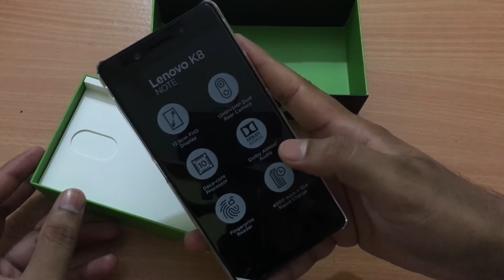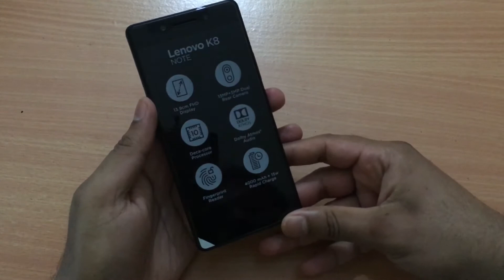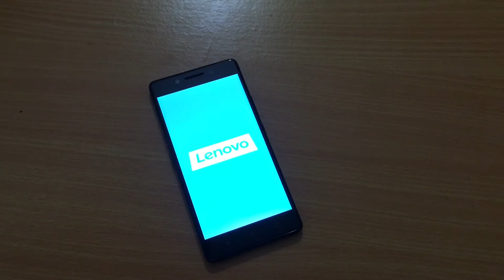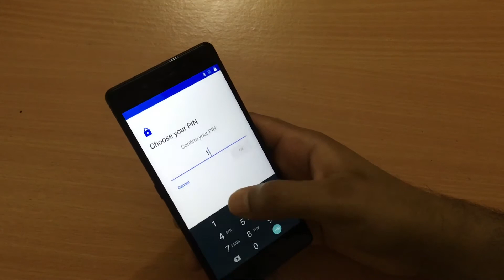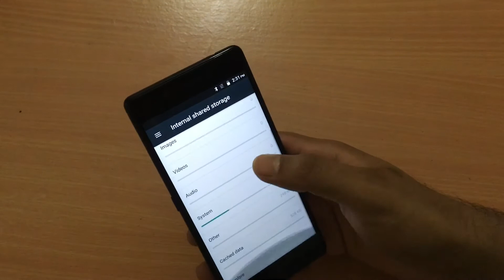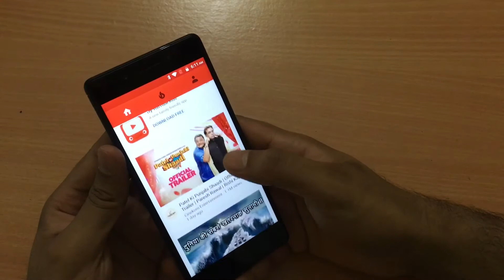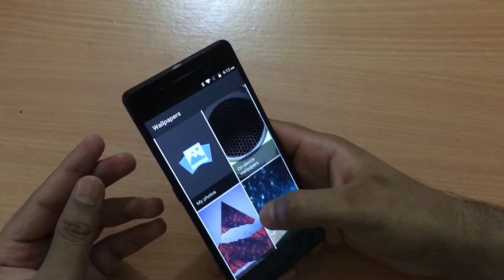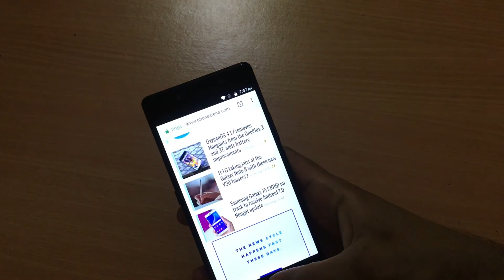LENOVO K8 NOTE UNBOXING AND COMPARISION WITH MOTO G5 PLUS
IN THIS VIDEO I NOT ONLY UNBOX THE LENOVO K8 NOTE BUT ALSO DO A SMALL COMPARISION WITH ITS MAIN COMPETITOR MOTO G5 PLUS.IT HAS A VERY NICE FULL HD DISPLAY.ITS TOUCH RESPONSE IS SAME AS THAT OF MOTO G5 PLUS.THOUGH I FOUND THE DISPLAY TO BE ON THE GREYISH SIDE WHERE AS G5 PLUS IS ON THE BLUER SIDE.I LIKE THE G5 DISPLAY MORE.  OVERALL THE LENOVO K8 NOTE IS A BIT BULKY WHEN COMPARED WITH THE MOTO G5 PLUS.

THE BEST THING KI NOTE HAS IS THE STOCK ANDROID.IT MAKES THE XELIO X23 FEELS MORE POWERFUL THAN IT REALLY IS.ALSO THERE IS THE INCLUSION OF DUAL CAMERA.I WILL TEST THE CAMERA AND TELL YOU HOW GOOD IT REALLY IS.